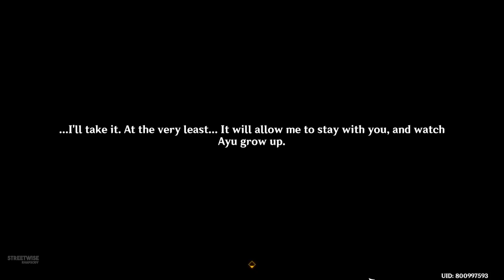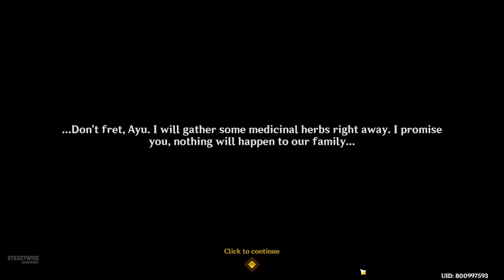Baizhu Story Quest (Full Quest) Lagenaria Chapter Act 1 | Genshin Impact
Complete playthrough of Baizhu's Story Quest " Lagenaria Chapter  Act 1"